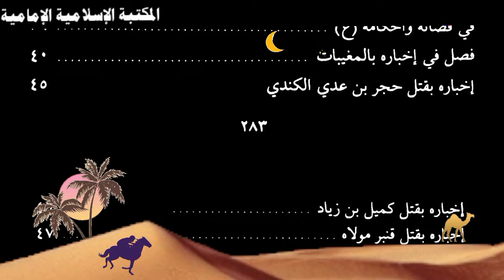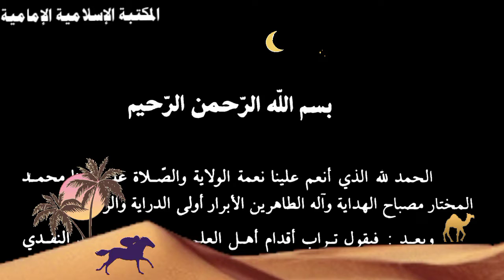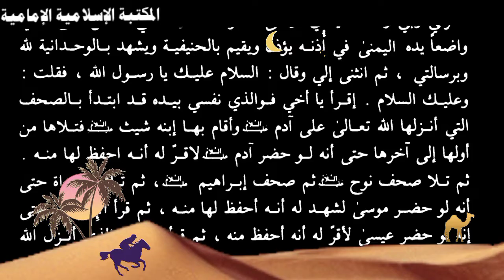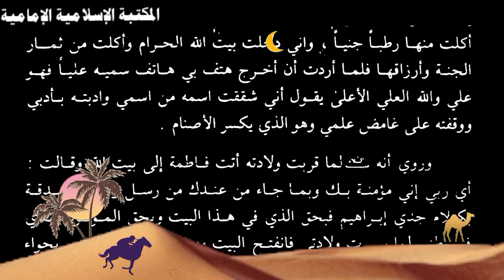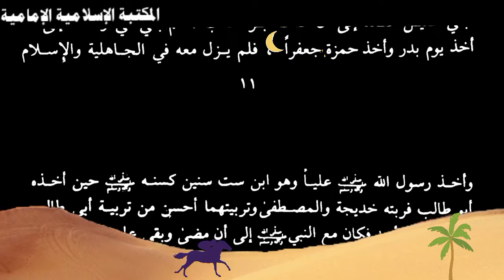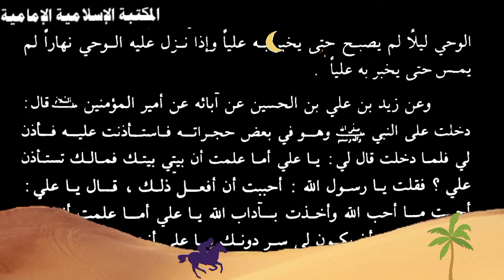تنزيل كتاب 📚 غزوات أمير المؤمنين علي بن أبي طالب عليه السلام - الشيخ جعفر النقدي.pdf⇩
للتنزيل 💾 صيغة pdf

التصنيف :  بحوث تاريخية